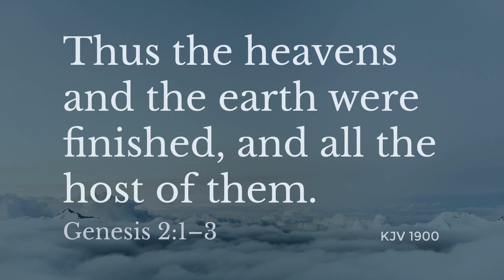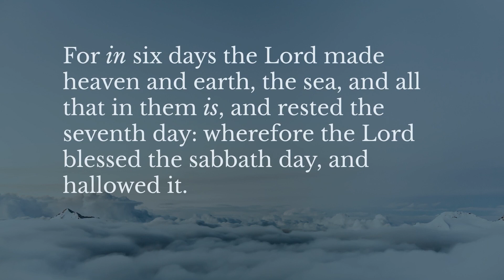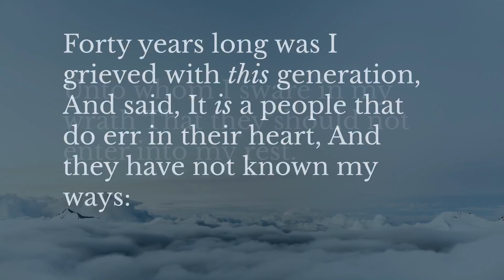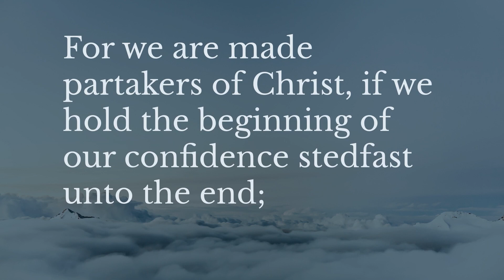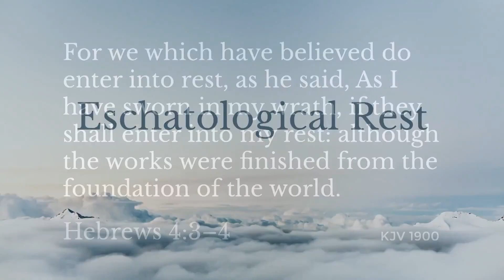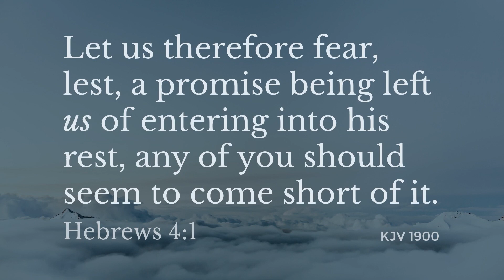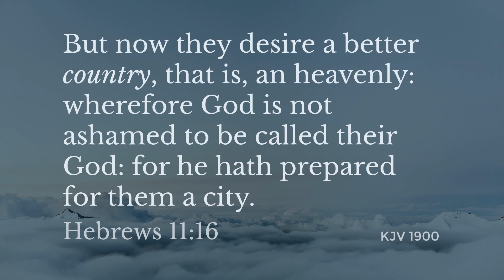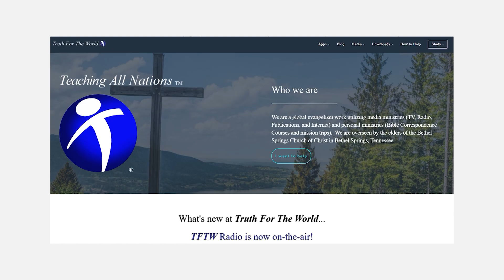The Rest of God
This lesson examines the Creation-Sabbath Rest, the Historical Rest, the Soteriological Rest, and the Eschatological Rest of God.